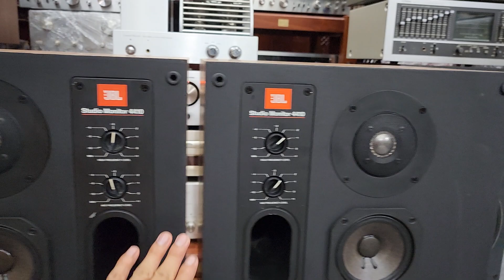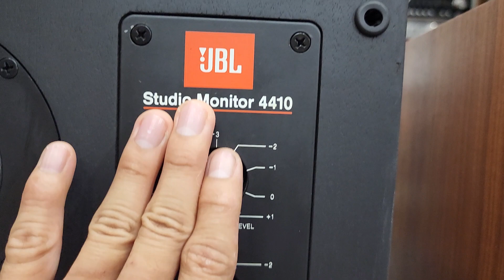Cặp Loa Đẹp Vậy Các Bác Không Yêu Thì Uổng Lém JBL 4410 Studio Monitor giá Cực Yêu Thương 15t7